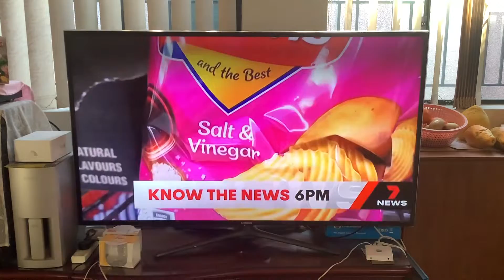7 news Coming up 2/10/22